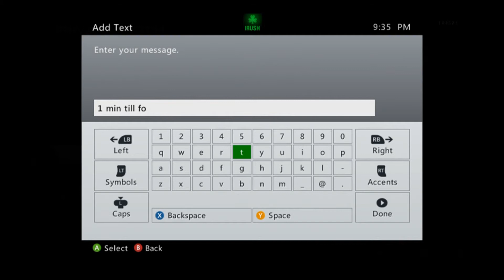2nd map no show | Exotic oS & Styles oS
Exotic oS & Styles oS